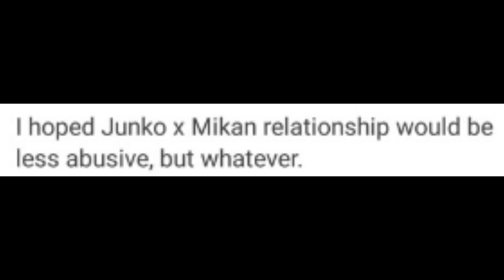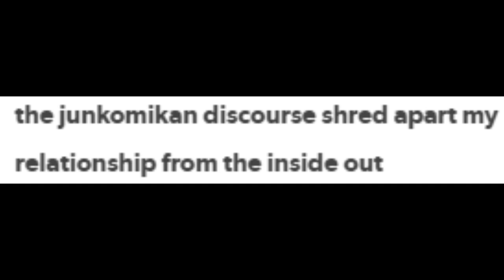The JunkoMikan Insanity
how is junkomikan abusive?